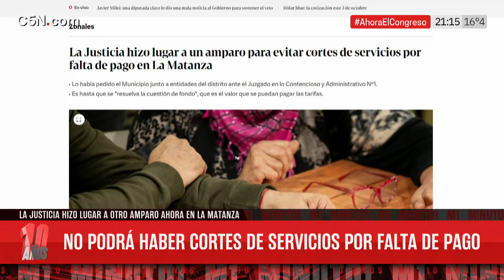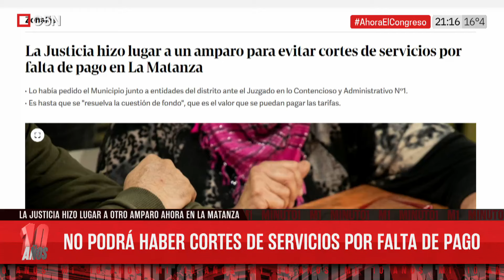LA MATANZA: las empresas de LUZ, GAS y AGUA no podrán cortar el suministro por FALTA de PAGO